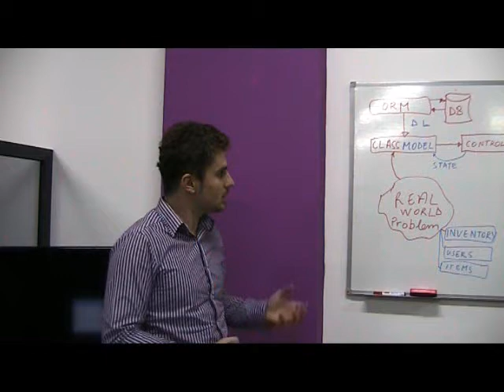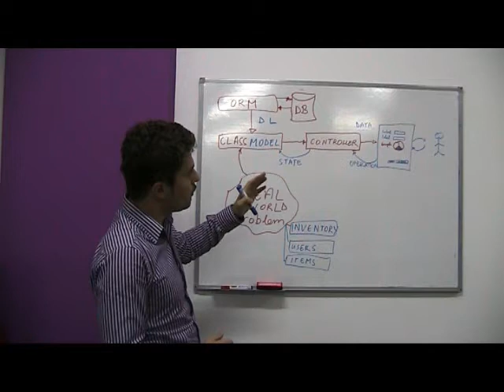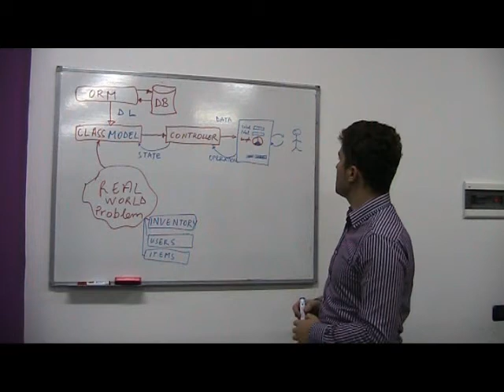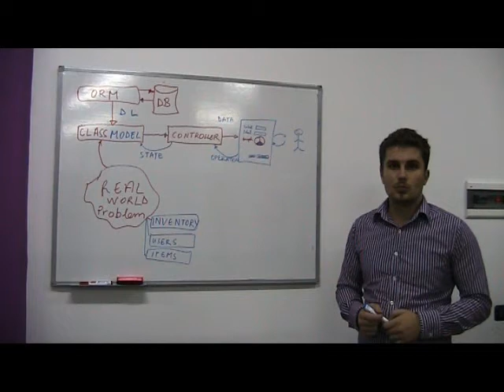MVC Design Pattern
Model View Controller design pattern introduction.
Model represents the Entities in the real world problem as classes that interact with each other through a defined behavior wich is called Business Logic.
The data access Layer is realised by extending an ORM library like Hibernate.
The Controller modifies the Model state according to the operations that Users do by interacting with the View. The data representing the new state of the model are reflected back to the View by the Controller. Controller is always the throw away part.